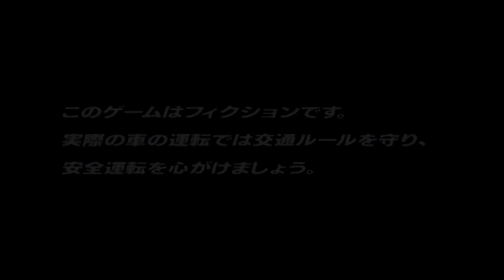Initial D Extreme Stage (PS3) - INTRO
Playstation 3 - ("EasyCAP DC60"... 29.97fps, Widescreen, 720x480)